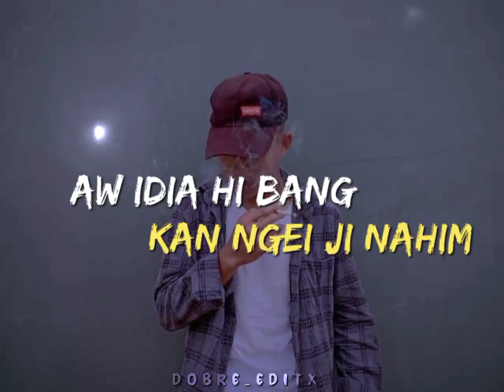AW IDIA HIBANG KAN NGEI JI NAHIM || THADOU-KUKI STATUS VIDEO